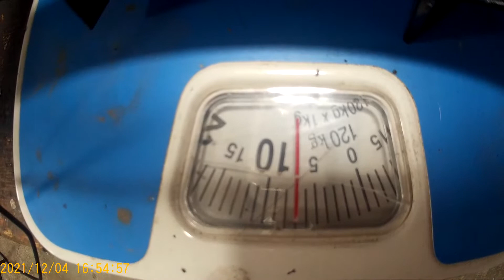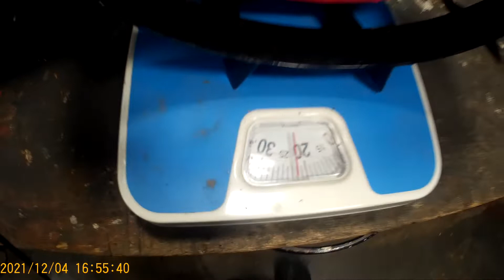HECHT 7100 KOLA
HECHT 7100 KOLA NA ORÁNÍ